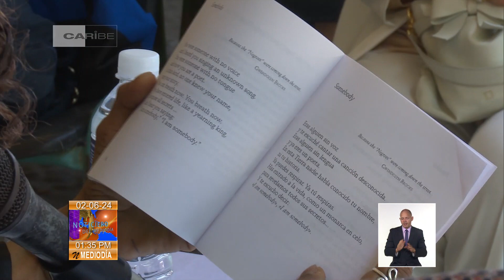Finalizó en Cuba Festival Internacional de poesía de La Habana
Luego de varias acciones artísticas en diferentes escenarios concluyó la Trigésima edición del Festival Internacional de Poesía de La Habana. Desde la Calle de Madera del Centro Histórico capitalino, poetas de Cuba y de otras naciones compartieron sus obras con el público.